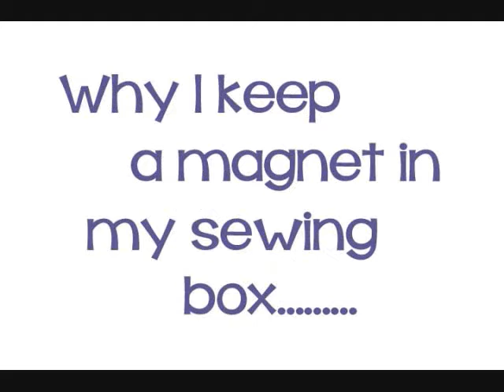Tonya's Random Stuff- Sewing Stuff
Clips of my random thoughts and of myself doing random things. Just pure randomness!